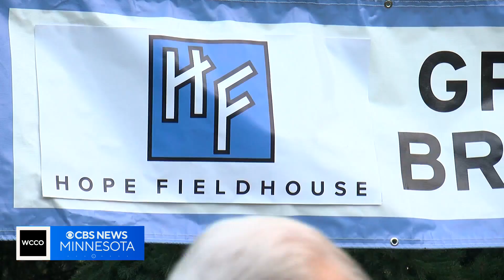Hope Fieldhouse adds inclusive gym thanks to hometown hero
It's a beloved community center built with the help of a hometown hero and an NFL quarterback you may have heard of.